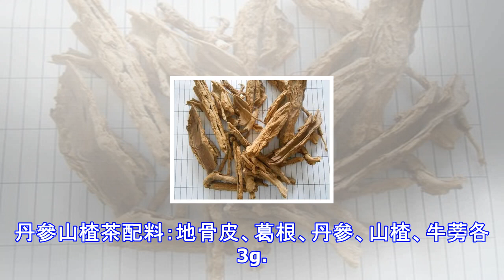降「三高」，一杯茶！多年老病，這物管治（值得收藏）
高血壓、高血脂、高血糖，這三高被認為是「富貴病」。可是誰的誰知道，三高已經成為困擾多數中老年人的病症之一。降三高，不能每天只想著降壓通血管，更應該從病情的整體和病源來考慮。這些看似跟血管、心臟有關的疾病，從中醫上來講，其根源在於「腎」。這裡給大家介紹一種茶飲，它在調理三高方面有不錯的功效。丹參山楂茶配料：地骨皮、葛根、丹參、山楂、牛蒡各3g。做法：熱水沖泡即可，冬泡25分鐘，夏泡20分鐘，每天一劑3杯水，堅持3個月。功效：能起到平穩降壓、降血脂、降血糖的功效。那為什麼這款茶有這麼好的作用？主要取決於它的配料好，個中功效我們下面具體看。地骨皮：它是枸杞樹的根兒，有治療腎陰虧虛的作用，在降血糖和血...